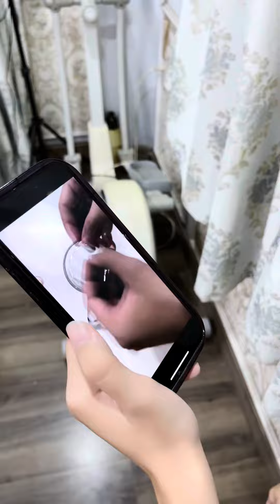Những clip ‘ Triệu View ‘ lầy lội hài hước trên TikTok | Tiktok Lê Kim Loan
✨ Youtube chính thức của Lê Kim Loan ✨

Theo dõi mình ở những nền tảng khác

Và đừng quên góp ý để mình sẽ thực hiện những nội dung tốt hơn nhé

®️ Bản quyền nội dung thuộc về Lê Kim Loan ⛔ Vui lòng không đăng tải lại nội dung của mình dưới mọi hình thức